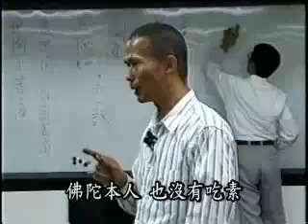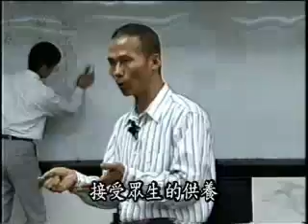阿含解脱道次第 (18/132) - 空海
问答 [吃素的问题]

主讲人: 空海 (惟传法师. 郭永进医师)
时间：2001年3月 - 2002年1月
地点：台北 中鼎